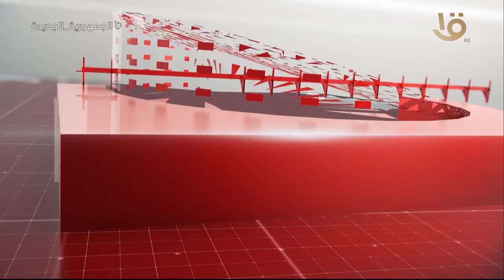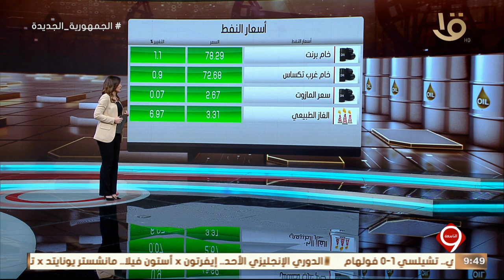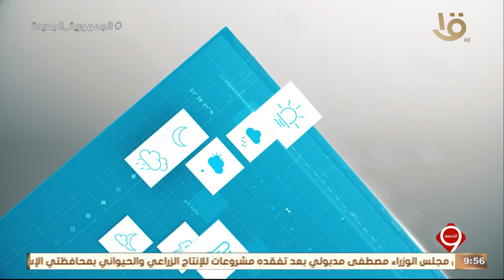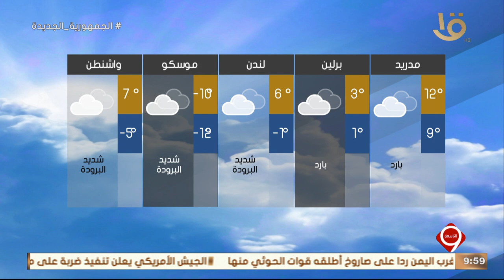أهم الأخبار السياسية والاقتصادية محليا وعالميا.. 13-1-2024